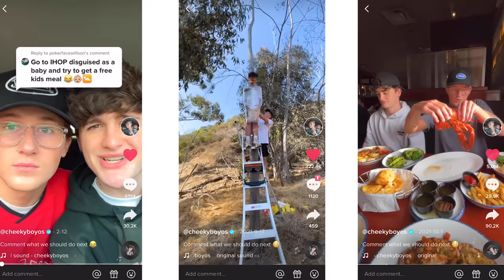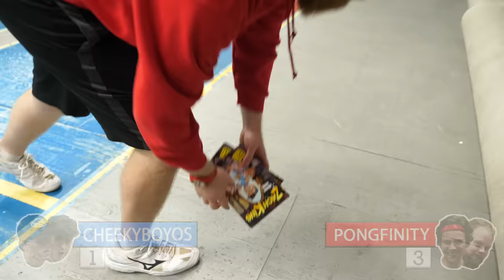Cheekyboyos vs. Pongfinity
The @CheekyBoyos where a worthy opponent in this epic gun game battle!

Thanks to everyone at West side table tennis club LA for the live audience and letting us film at their hall!